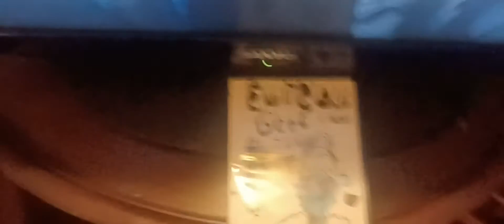0949 Hand Watches The Oregon The Movie ANd Gets Grounded (2007)